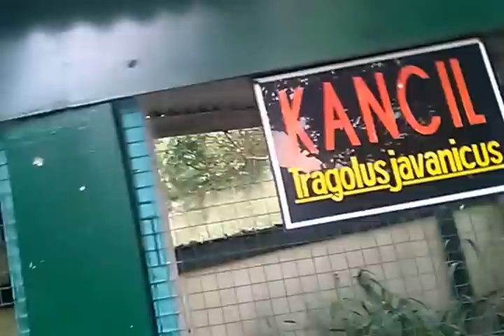Hewan Kancil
Hewan Kancil seperti ini rupa nya, Kancil ini ada di Musium Serangga TMII